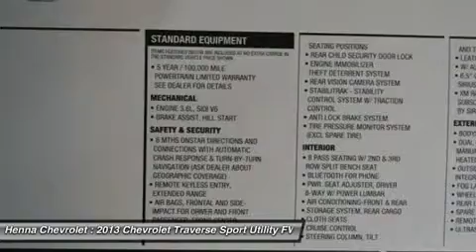2013 CHEVROLET TRAVERSE Austin, TX DJ117010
2013 CHEVROLET TRAVERSE Austin, TX
Stock# DJ117010

Henna Chevrolet
8805 North IH-35

Don't miss this 2013 Chevrolet Traverse. It's equipped with Automatic transmission and features a Champagne Silver Metallic exterior. With 733 miles, you'll want to take this car home. Make a great choice today.